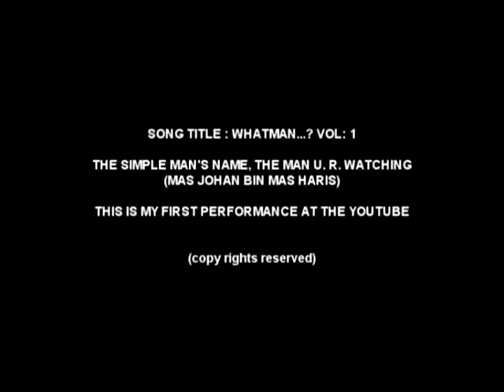WHATMAN...? Vol.1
Song of the...WHATMAN?!